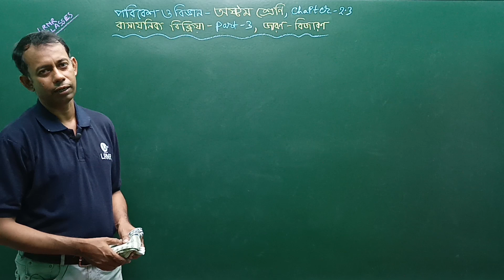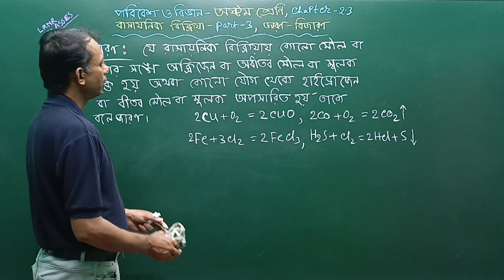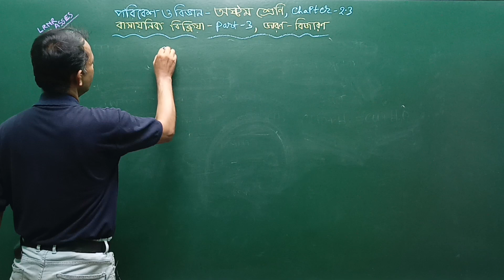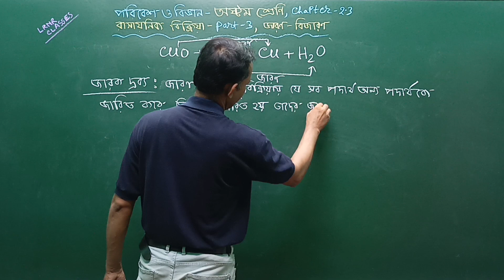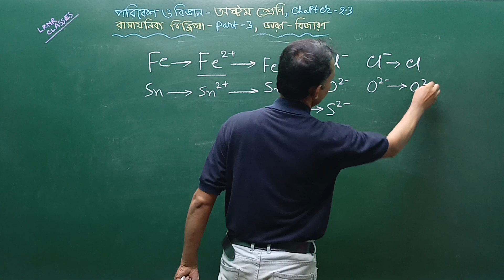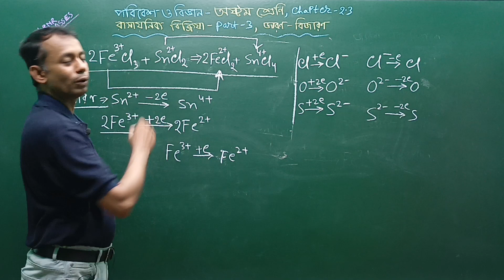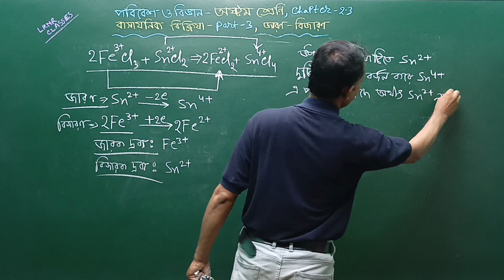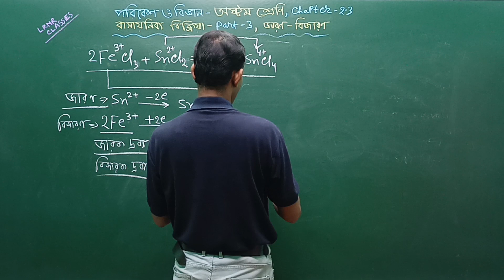রাসায়নিক বিক্রিয়া Class 8 পরিবেশ ও বিজ্ঞান Chapter 2.3 (Part 3) | LRNR Classes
Rasayonik Bikriya Class 8 Poribesh O Bigyan Chapter 2.3 (Part 3) || অষ্টম শ্রেণী পরিবেশ ও বিজ্ঞান  দ্বিতীয় অধ্যায় রাসায়নিক বিক্রিয়া || জারণ-বিজারণ ।। পশ্চিমবঙ্গ মধ্যশিক্ষা পর্ষদ || LRNR Classes || By Sanjay Sir

জারণ-বিজারণ